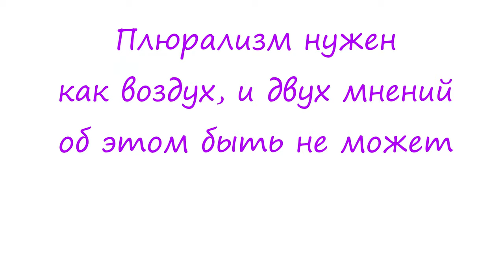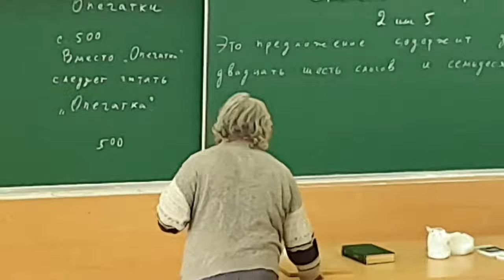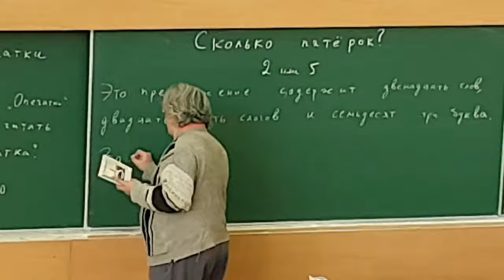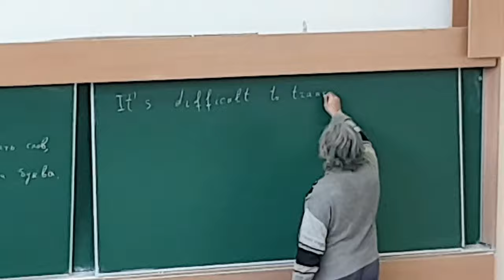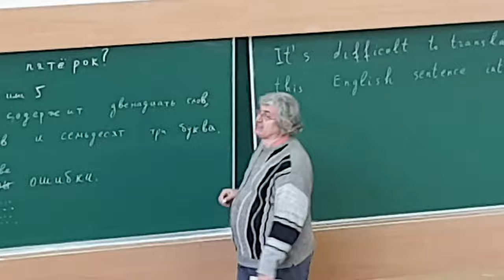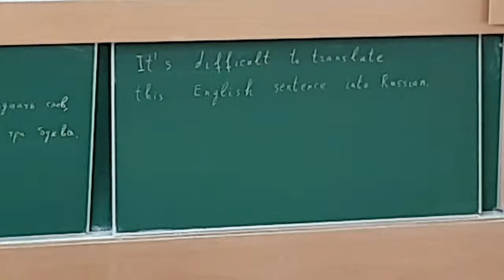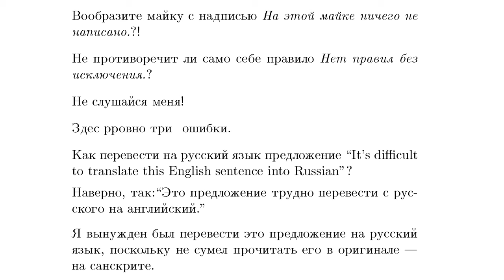4 Плюрализм нужен, и двух мнений об этом быть не может